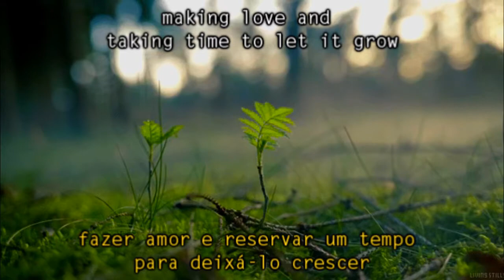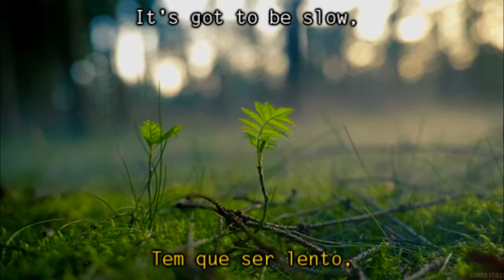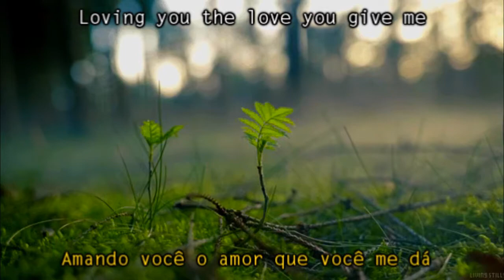Renaissance - Let It Grow LYRICS/LEGENDADO [1973]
Álbum lançado em outubro de 1973

. • ° • .☆Lírica☆. • ° • .
Taking time to find the right line
Talking easy with the thoughts you want to share
Leaning down, feel you growing in my mind
Stealing down, going down,
feel you growing in my mind

It's got to be slow,
taking love the only way
It's got to just flow,
making love and taking time to let it grow

Finding ways to find the real you
Spending days just holding hands and feeling free
Play around, watch the sunshine coming through
Come around, stay around,
watch the loving grow with you.

Loving you the love you give me
Living love with the things we have share
Poetry, hear the words you say to me
Stay with me, here with me,
keep our loving flowing free.

. • ° • .Tradução. • ° • .
Demorando para encontrar a linha certa
Falando fácil com os pensamentos que você deseja compartilhar
Inclinando-me, sinto você crescendo em minha mente
Roubando, caindo,
sinto você crescendo em minha mente

Tem que ser lento,
tendo amor a única maneira
Tem que apenas fluir,
fazer amor e reservar um tempo para deixá-lo crescer

Encontrando maneiras de encontrar o verdadeiro você
Passar dias apenas de mãos dadas e sentindo-se livre
Brinque, observe o sol nascendo
Venha, fique por perto,
observe o amor crescer com você.

 tendo amor como único caminho
Tem que fluir,
fazendo amor e tendo tempo para deixá-lo crescer

Amando você o amor que você me dá
Vivendo o amor com as coisas que compartilhamos
Poesia, ouça as palavras que você me diz
Fica comigo, aqui comigo,
mantenha nosso amor fluindo livremente.